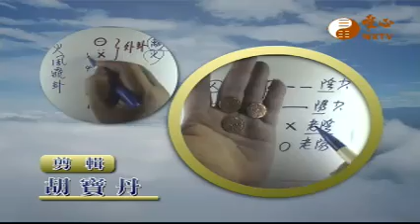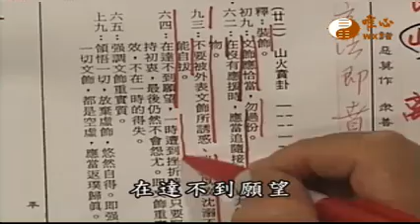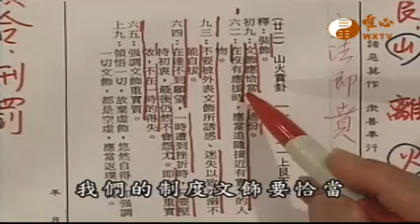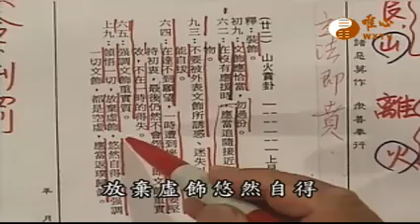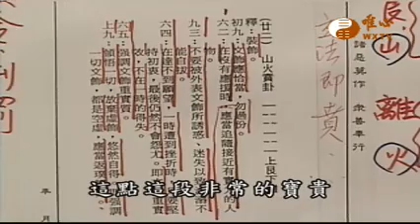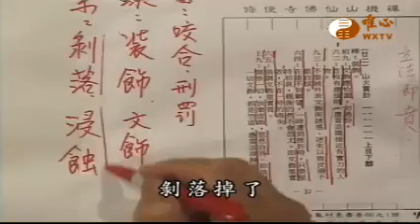山火賁【易經心法講座138】｜ WXTV唯心電視台